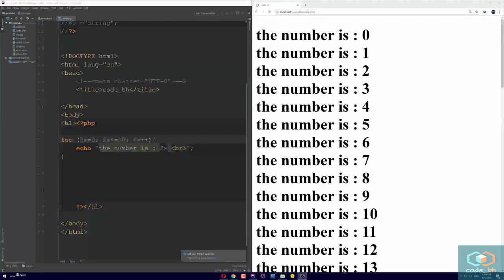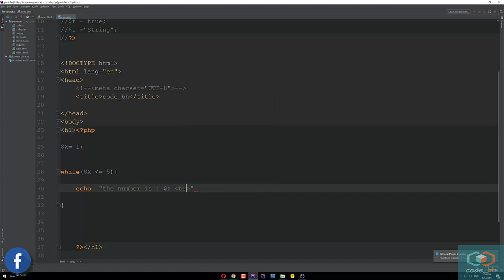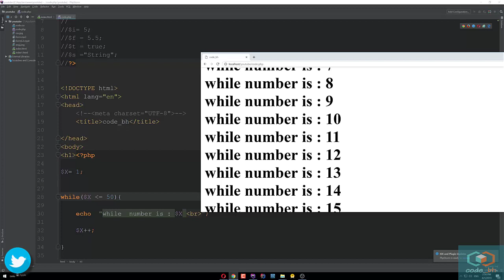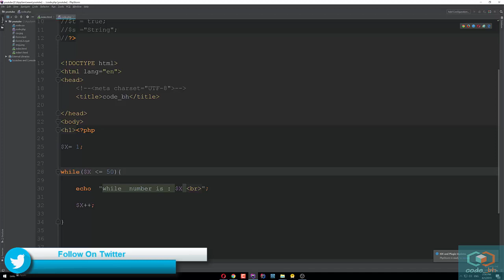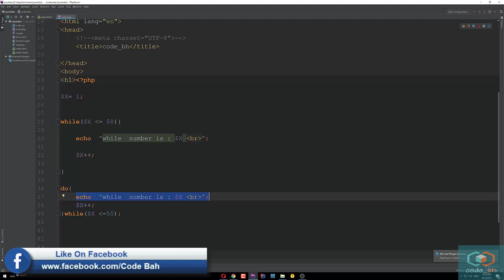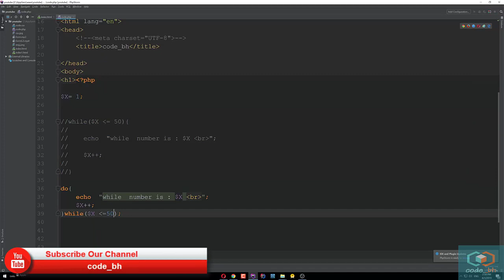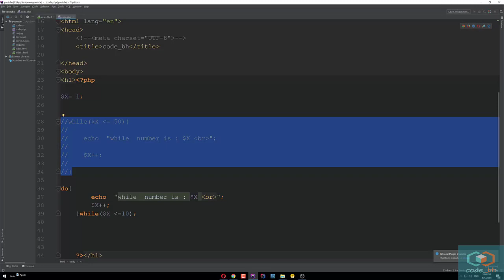#6 دورة برمجة المواقع - PHP - التكرار-WHILE-LOOP